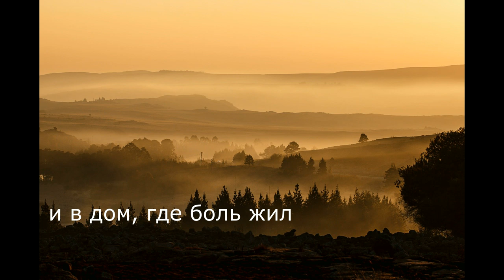К Любви, что движет облака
Кто имеет желание поддержать автора, можно это сделать одним из способов:

По России
Номер карты: 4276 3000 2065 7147

Фонограммы можно приобрести написав лично

© Альбом "По следам Любви". Давид Махмуд-Оглы. 2020 год